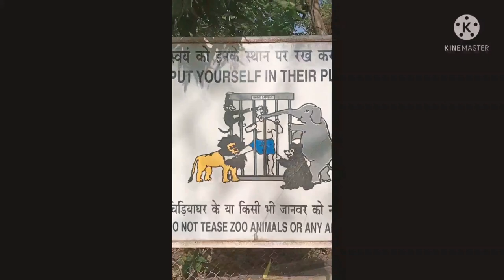zoo 🙈🐱🐻🐮🐰🐼master bhumit 1time gaya bhut enjoy kiyaap bhi dekho kese enjoy Kiya